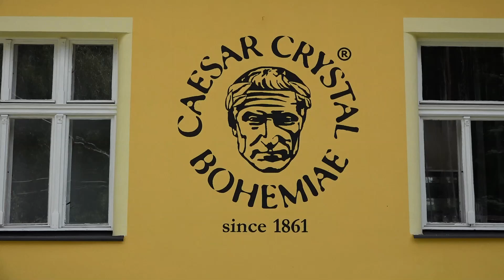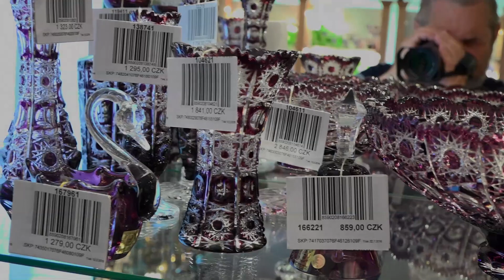Sklárna CAESAR CRYSTAL BOHEMIAE